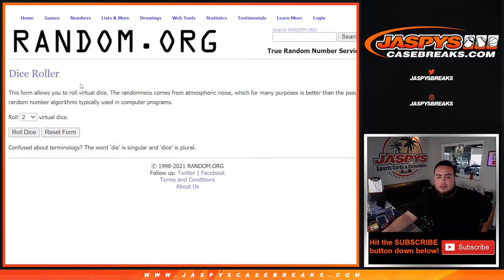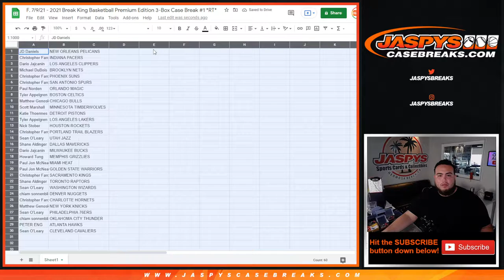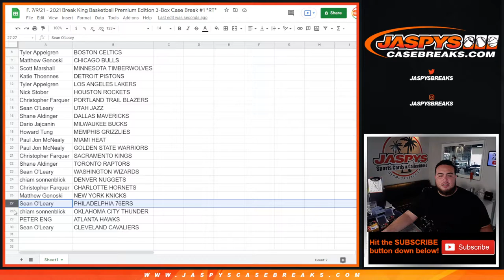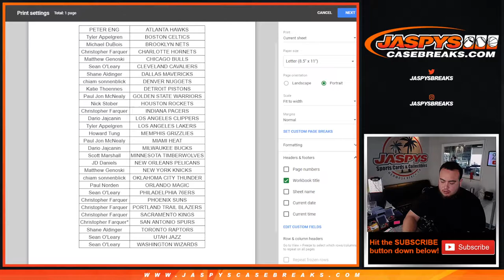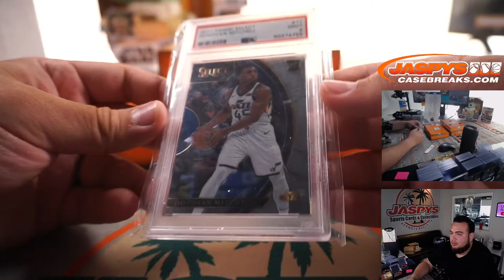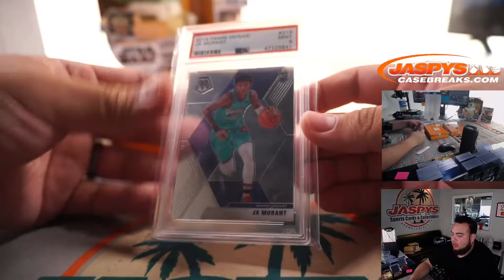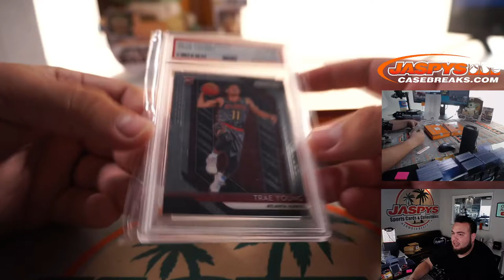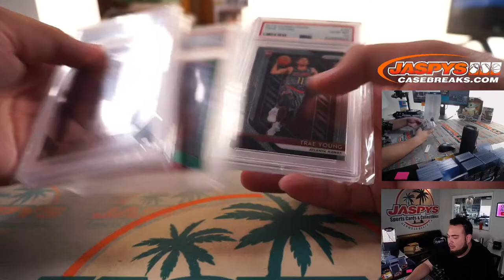F. 7/9/21 - 2021 Break King Basketball Premium Edition 3-Box Case Break #1 *RT*